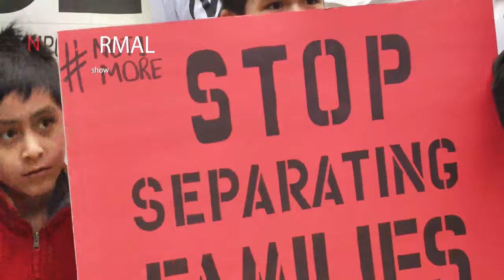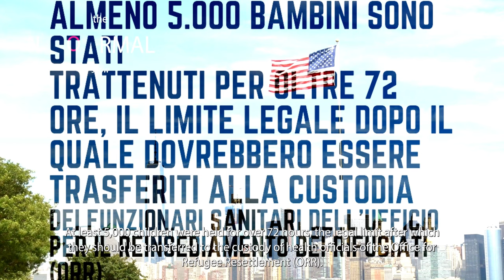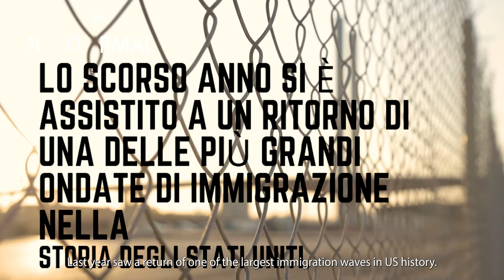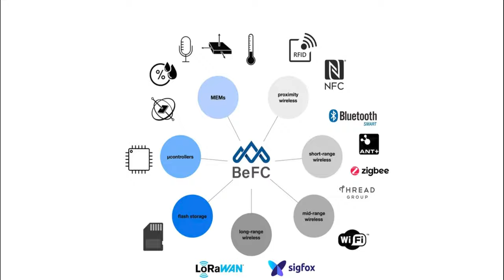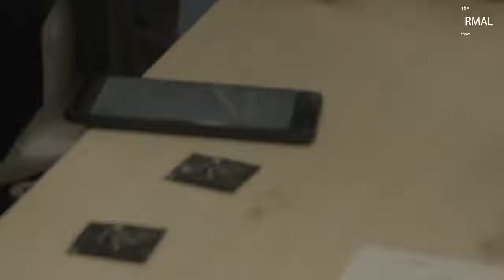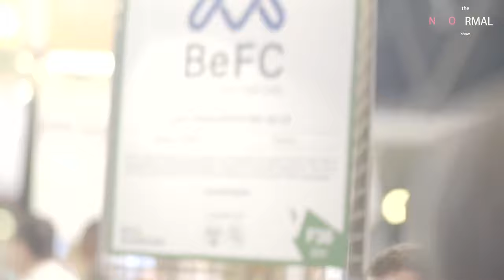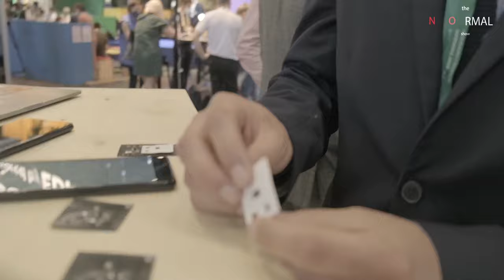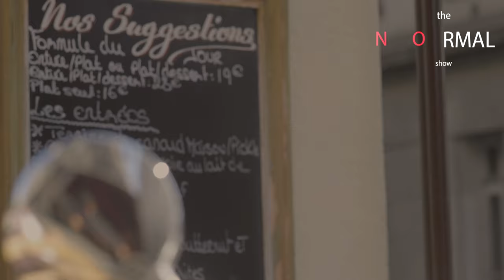The US Border Crisis, Fuel Cells with BeFC, Volt Candidate Federica Vinci, and Bernardin Ziagnon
In this episode of The Normal Show, we take a look at the worsening US border crisis. We also look at the science behind bioenzymatic fuel cells with BeFC. Volt Political Party candidate Federica Vinci sits down in the third and final installment of our special profile. And Bernardin Ziagnon answers questions from the box.